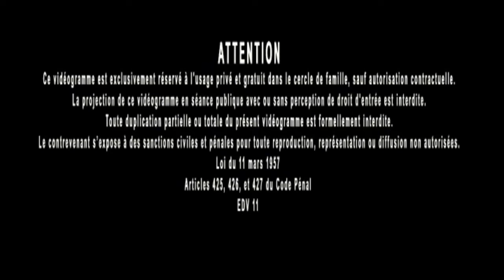Jacques Grimault | Vie morale & sociale dans le monde de demain